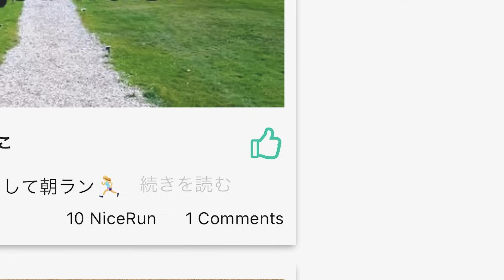【Saucony】サッカニー「TRIUMPH 21」（トライアンフ21）新登場！長距離走やLSDにおすすめのクッションモデルを徹底解説【シューズレビュー】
今回は、サッカニーのランニングシューズ「TRIUMPH 21」（トライアンフ21）をシューズアドバイザー・藤原岳久さんとともにレビュー。前作からアップデートされたポイントやおすすめの使用シーンも併せてご紹介します。

ミッドソールには樹脂系の素材を使用し、反発弾性＋安定性を実現。
耐久性も良く、反発弾性が長続きします。

また、前作のメッシュアッパーからニットアッパーに変更。より幅広いランナーにフィットするようになり、足幅が細いランナーにもおすすめ。ガセットタン仕様でフィット感も抜群です。

クッション性に優れているため、長距離やLSDにおすすめの一足。
「TRIUMPH 21」でロングランを楽しんでみてはいかがでしょうか。

0:26 Saucony｜TRIUMPH 21をレビュー
1:53 シューズの構造・機能
4:52 おすすめの使用シーン

■Saucony｜TRIUMPH 21
・価格｜￥17,600（税込）
・重量｜約278g（27.0cm）
・ドロップ｜10mm

【Saucony】最新厚底レーシングシューズ「ENDORPHIN ELITE」｜レース中盤の粘りをサポートしてくれる一足!?ENDORPHIN PRO 3との違いも徹底解説【シューズレビュー】

■【Saucony】ENDORPHIN SPEED 3｜マラソンサブ3〜4おすすめレーシングシューズ！反発性が進化した最新モデルを徹底解説【ランニングシューズ】

【各種SNS】
▶️︎Runtrip公式SNS